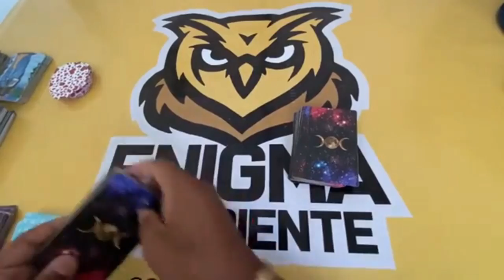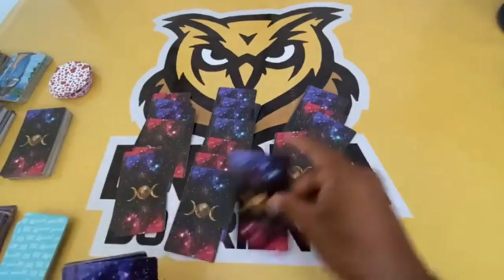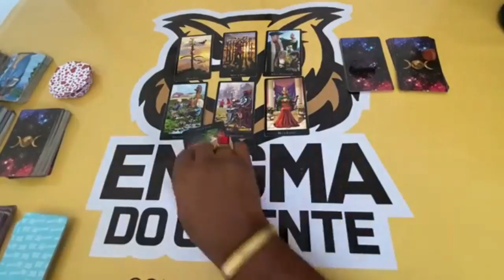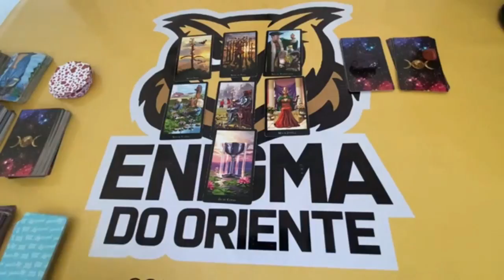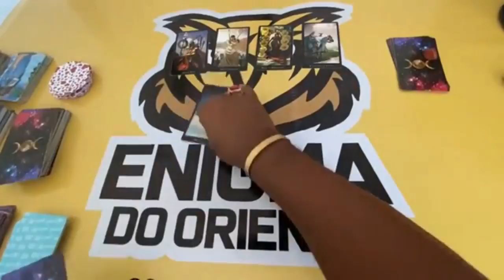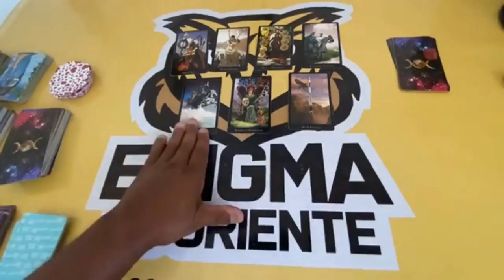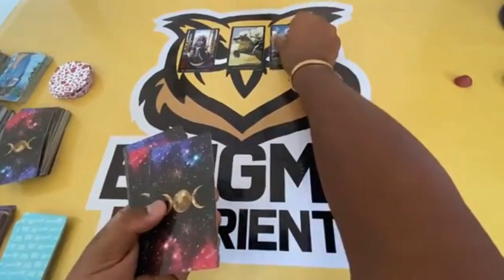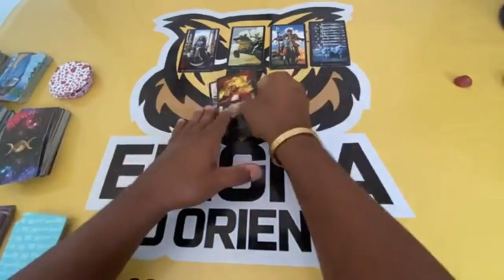🔮 Ele(a) vai volta para minha vida? TAROT DE HOJE! TAROT DO DIA! TAROT RESPONDE Tarot Responde